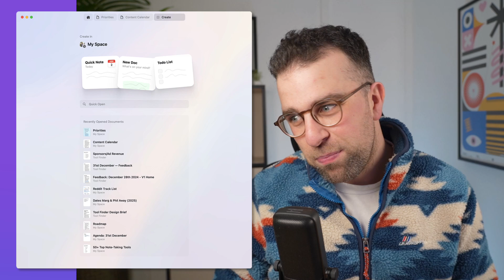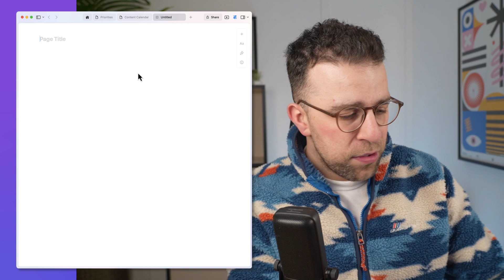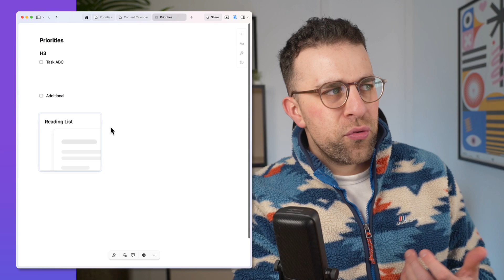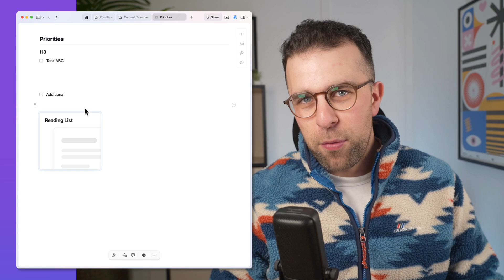Goodbye Todoist?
Trying Craft as my to-do list replacement.

⏰ TIME STAMPS

00:00 - Introduction

📖 EXPLORE BEYOND YOUTUBE